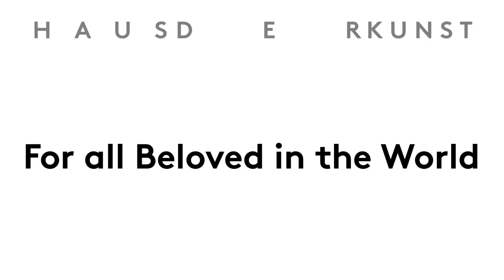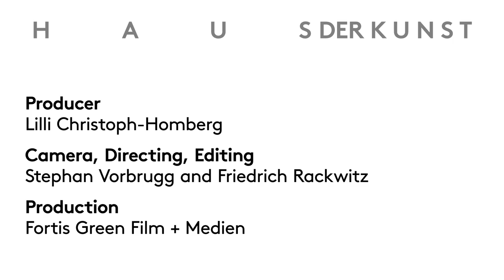Jörg Immendorff, "For all the Beloved in the World" — Exhibition Film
Jörg Immendorff (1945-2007) cultivated his image as an artist and tough guy, but he also had a soft and thoughtful side that can be discovered in the retrospective "For all the Beloved in the World" in addition to his political sense of mission.

In the mid-1960s, as a student at the Düsseldorf Art Academy in the class of Joseph Beuys, Immendorff first slipped into the role of the agitator. The actions of the Lidl Academy, which he developed with his first wife Chris Reinicke, represent love and peace and his desire to change the world, to rebel against the uninspired and uninspiring political policies in Germany. Intuition and creativity were to be liberated through action. ‘Lidl’ is an artificial word created in the tradition of Dada. javascript:void(null);

Later, Immendorff became sympathetic to the ideas of the KPD (German Communist Party). For several years he worked as a secondary school teacher and developed a visual language in which word and image stood side by side on equal footing. His “Accountability Report” is a series of paintings marked by clear pedagogical and political messages.

It was not until the late 1970s that Immendorff (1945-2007) decided to dedicate himself completely to art. In 1976, he participated in the Venice Biennale; in 1977, he created his Café Deutschland series, inspired by Renato Guttuso’s Café Greco, which Immendorff had seen in an exhibition in Cologne.

In the Café Deutschland images, Immendorff explores the politics of his time –- it was a period marked by the RAF and domestic conflicts on both sides of the Berlin Wall – and in which the reunifications of the two Germanys seemed beyond the realm of reality. In gloomy, theatrical settings, Immendorff portrayed himself as a border crosser between East and West. In addition to the clear political motivation, the pictures also show Immendorff's view of the world, in which ideas - embodied by historical figures - are in dialogue with each other through space and time.

In 1998 Immendorff learned that he has ALS. His world became progressively darker and his work was increasingly directed inward. He worked until his death –- in the end only with the help of assistants who, following his instructions, realized his ideas in the studio.

The retrospective includes nearly 200 works. It does not follow a strict chronology of the works but instead outlines in chapters decisive focal points in Immendorff’s development.

Curator: Ulrich Wilmes
Assistant curator: Damian Lentini
Film by Fortis Green Film+Medien